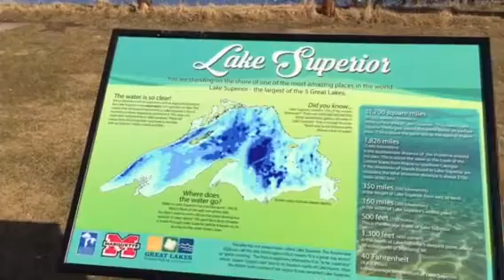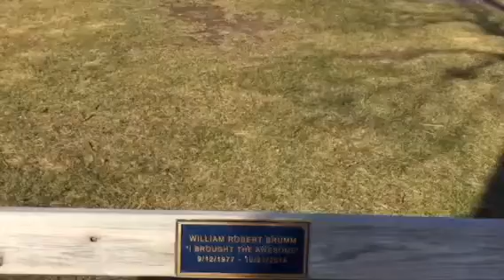Quistan Thrand Videos Marquette, Michigan-First Day that felt like Spring 2018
First day that felt like spring...